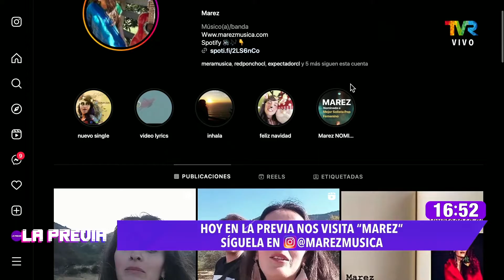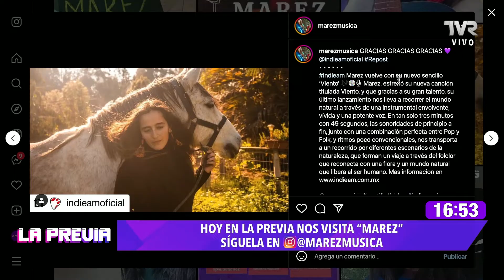Mares en La Previa